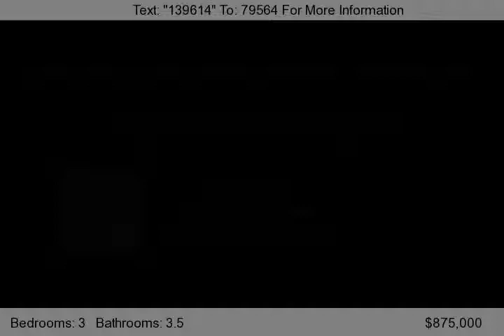10237 E HAPPY HOLLOW DR, Scottsdale, AZ 85262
Beautiful Toll Brothers home on almost one acre. This 4,000 square foot home has 3 bedrooms, 3.5 bathrooms, with den or office and Bonus room. Immaculate home nestled on great lot with lots of privacy. Open flowing floorplan built around a large pavered courtyard with fountain. Gourmet kitchen with honey almond granite counter tops, cafe colored cabinets and stainless steel Dacor appliance...